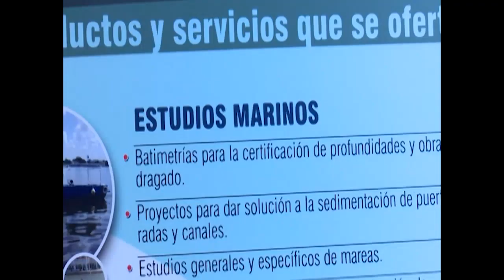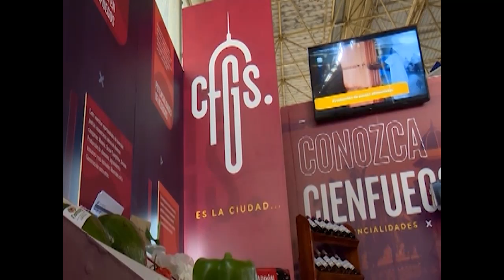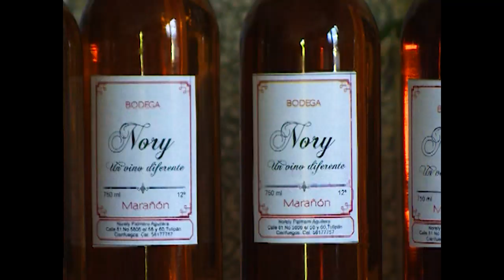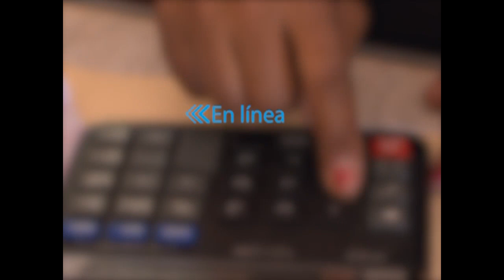Cienfuegos, romper el cerco y crecer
El Presidente de la República, Miguel Díaz-Canel Bermúdez, expresó durante su rendición de cuenta a la Asamblea Nacional del Poder Popular: “Decir que la economía transita por una compleja situación donde se combinan el recrudecimiento del bloqueo, los efectos de la pandemia y la inflación internacional, entre otros factores adversos, es lo cierto, lo innegable.  Pero no resuelve. Lo que toca es buscar salidas, innovar y romper el cerco”.